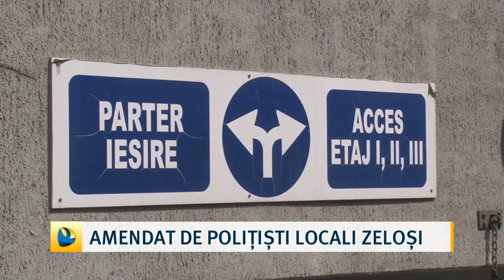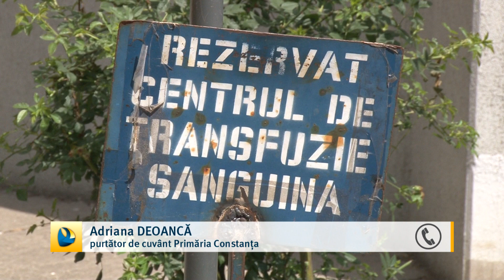Amendat de polițiști locali zeloși